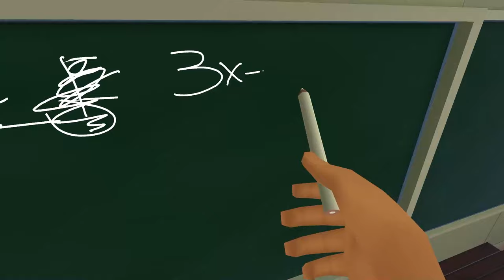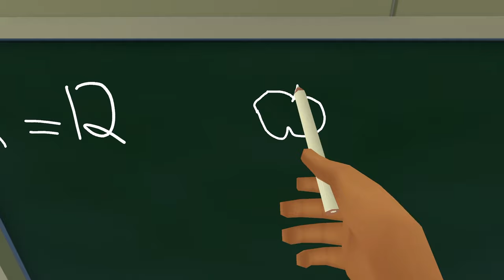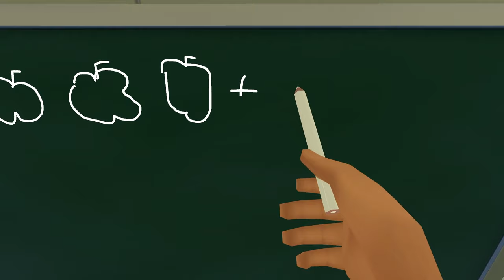VRChat School is CHAOTIC | VrChat Funny moments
I attended (and breifly taught) a "VrChat class" recently...
yeah it wasn't worth it bro, don't do this. You won't learning NOTHING.

New Student POV - 00:00 - 1:56
The HONK - 1:56 - 2:04
CRAZY SUBJECT - 2:04 - 3:25
DETENTION- 2:04 - 4:15
Teacher POV - 4:15 - 6:13
The Great Migration - 4:15 - 6:34
SMOKE UP- 6:34 - 7:58
BULLY 2  gameplay - 7:58 - 8:28
The True American Experience - 8:28 - 9:48
The End? - 9:48 - 10:13
BANGER OUTRO - 10:13 - 10:36

African-American Morty: @ratedmformahkuh

song name: I Did What I Did